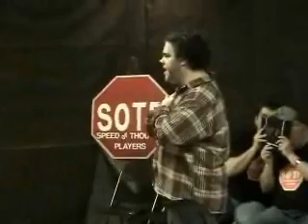Group Therapy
The Speed of Thought Players presents Group Therapy.  This is long form improv done as a short form.